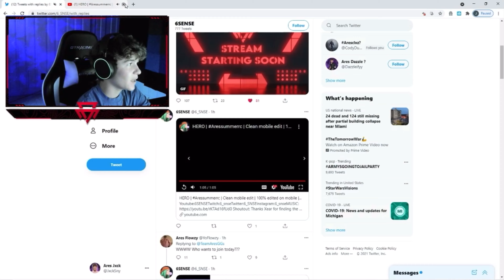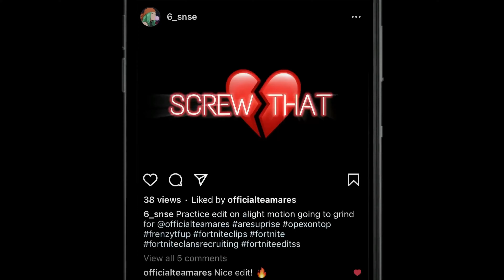GOOD 4 U (8D AUDIO) | Edited on Mobile | Feat. 12th hour, Ares Jxck, Ares Flowzy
This is my first time in a while making a highlight vid but it’s my first time making an over edit so I hope you enjoy